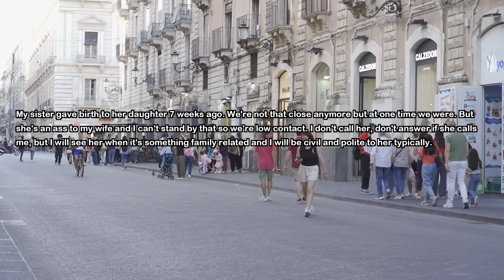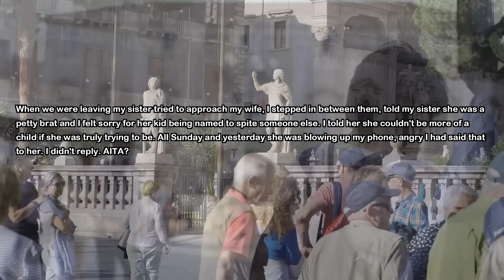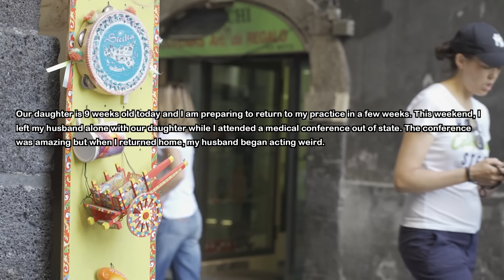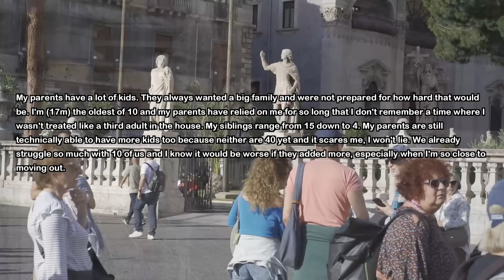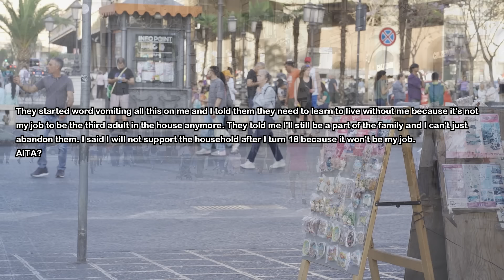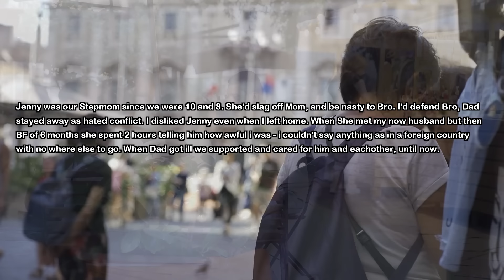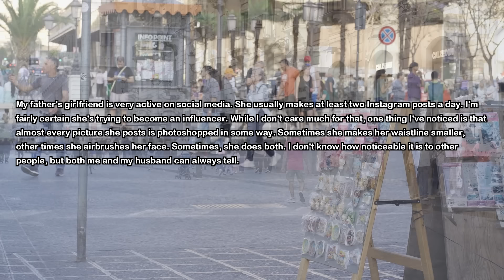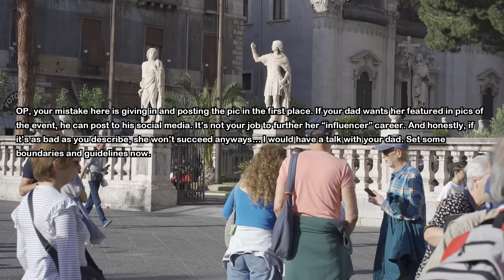Sister Openly Hates My Wife's Name But Then She Gives Birth To a Daughter & Names Her After My Wife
My sister had a weird obsession with my wife's name. She openly hates it and makes everyone know it. However recently she gave birth to her daughter and named her after my wife out of spite...